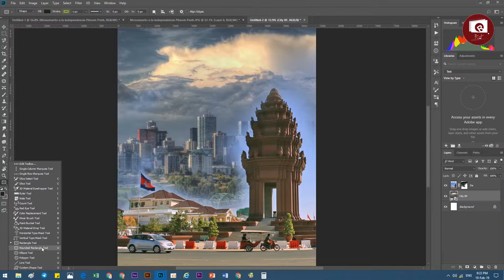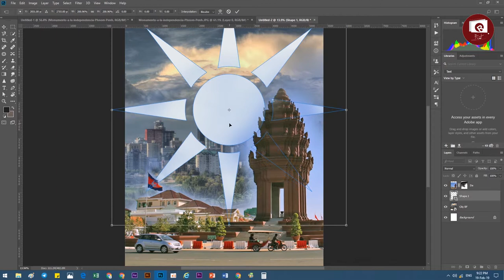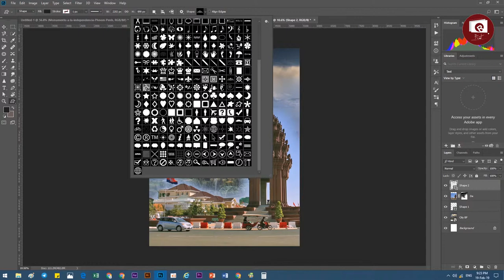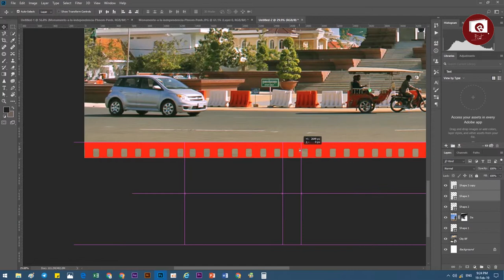14 Shape tool in Adobe Photoshop